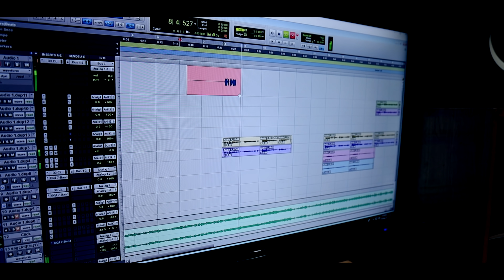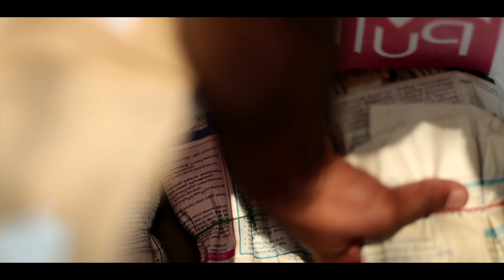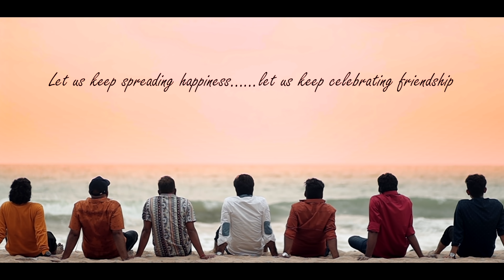Ennum Ennum Nenjoram Video Song | Nikhil San Music | Team GP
A Nikhil San Musical
Singers : Govind Padmasoorya, Visakh vijayan
Lyrics : Sangeeth lal

Team GP
Editing: Mubashir Zaam
Title Animation : Nirmal
Camera: Sooraj Appuz
Poster & Thumbnail Designing : Mahesh
Coordination : Vinod Antony & Noufal Ali

Additional key programming : Sreenu perumbilav
Flute : Manesh nedumbaan
Recorded : Abhijith Sewwdhar
Studio: SM Audio Studio
Mixed & Mastering : PraVeen Iyer @ muSik gaRage,Kochi.